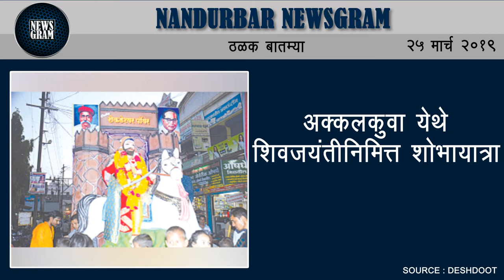Nandurbar Newsgram | Nandurbar News | Today's News Headlines | 25 March 2019